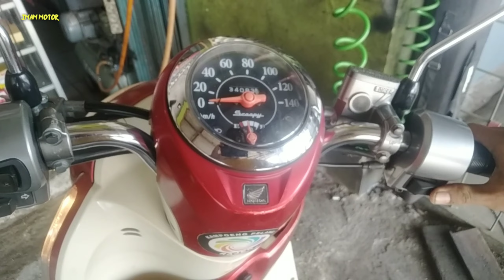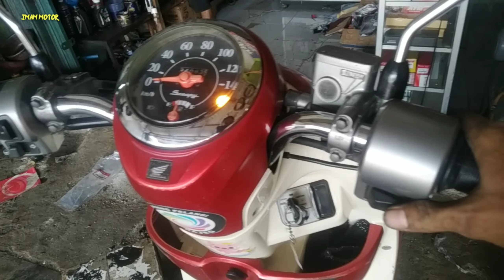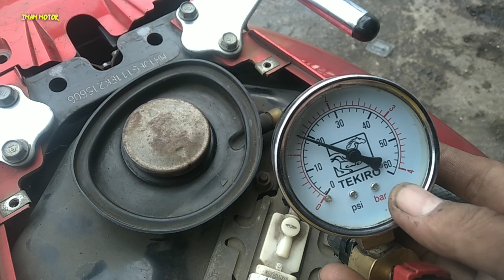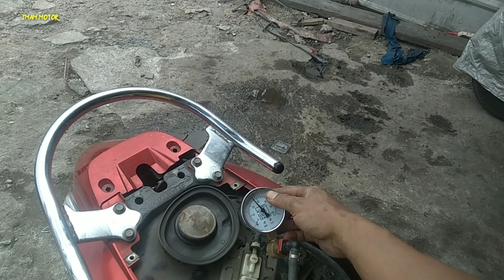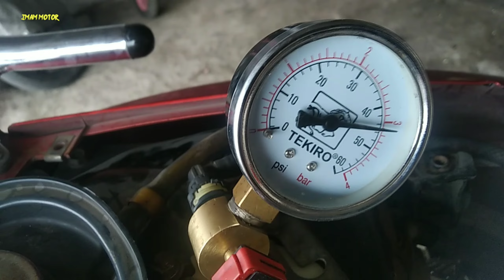scoopy fi ngebul putih dan matian (komplikasi)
Langkah- langkah cara mengatasi scoopy ngebul dan matian. Hal ini di akibatkan karena seher dan blok seher yang sudah baret parah serta tekanan bahan bakar yang sangat lemah. Solusi perbaikan nya yaitu ganti seher dan juga rotak. @imammotor7140